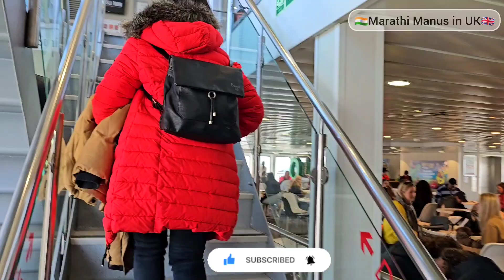Isle of Wight | Cruise Ride | Brighton Tour | Marathi Video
नमस्कार मंडळी, मी पुष्कर उज्जैनकर. कसे आहात?
व्हिडिओ कसा वाटला ते मला कमेंट बॉक्स मध्ये नक्की सांगा!  पुढचे व्हिडिओज पण येत राहणार बघायला विसरू नका! 😊 काळजी घ्या!
मी मूळचा धुळ्याचा आणि सद्ध्या इंग्लंड(UK ) मध्ये मँचेस्टरला वास्तव्यास आहे. मी मूळचा Advertising सेक्टर मधला आहे. फिरण्याची भरपूर आवड आहे आणि त्यासोबतच Vlogging म्हणजेच Videography करायची खूप आवड आहे. मला फोटोग्राफी देखील प्रचंड आवडते. थोडेफार गाणे देखील गातो. थोडंफार लिहीत असतो आणि तेच लिखाण थोडं Humorous करून तुमच्यापुढे मांडण्याचा प्रयत्न करत असतो. आपल्या सगळ्या मराठी परिवाराला UK बघता यावं हीच छोटीशी अपेक्षा आहे माझ्या चॅनल मधून. माझ्यासोबत तुम्ही पण बघायला चला हा देश! आणि जर दुसरे देश फिरलो तर ते देखील ह्यातून दाखवायचा प्रयत्न करेन!

Marathi Vlog! Marathi Vlogger! Marathi Vlogger in the UK!